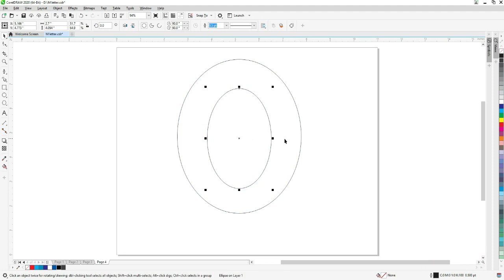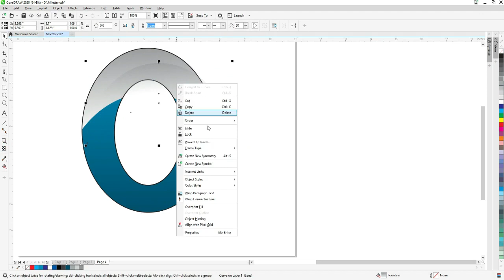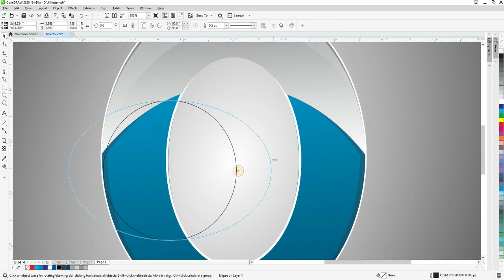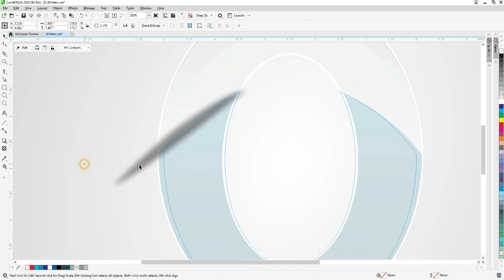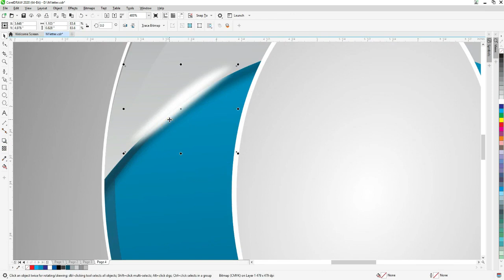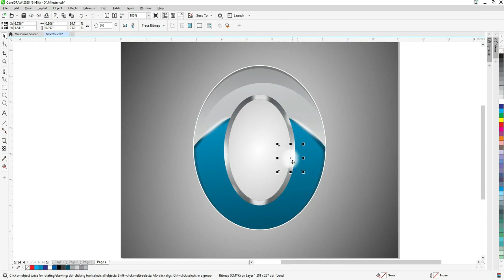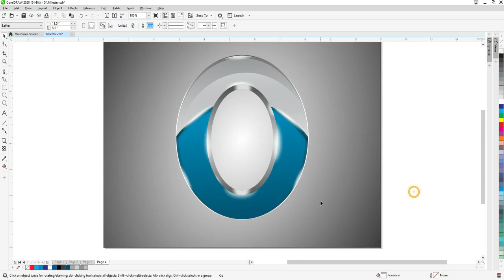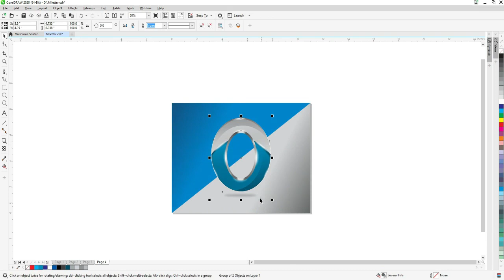Amazing Effect,Gradient Tool Effect | Corel Draw Tutorials | Tip & Tricks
Corel Draw Designing
CorelGraphics Designing
Banner Designing
Shop Branding
Visiting Card Designs
Banner with simple tricks
Brouchre Designs
Corel Draw Tutorials
Hindi Corel Draw Tutorials
Banner in Corel Draw
Corel Tools Use
Corel Text Blending
Corel Shadow Design